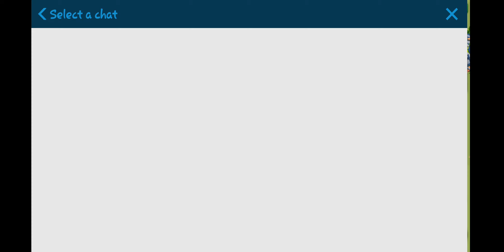Rise of Kingdoms IOS Android Gameplay 1080p - Rome - Bronze age #3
Over the course of history, countless civilizations are born, and their stories are passed down for generations.
Construction is a key part of any civilization’s development.
Warfare is indispensable to ensuring your civilization’s survival.
Alliances can give your civilization a strategic advantage.
You’ll need to use all three wisely to make your civilization great!
In Rise of Civilizations, you’ll find a seamless and highly detailed world map, with 8 civilizations and 20 Heroes to choose from. Each has specialty troops and buildings with unique upgrades. You’ll also research technologies from various eras, join alliances, and manage the growth of your cities.
Lead your civilization to glory!